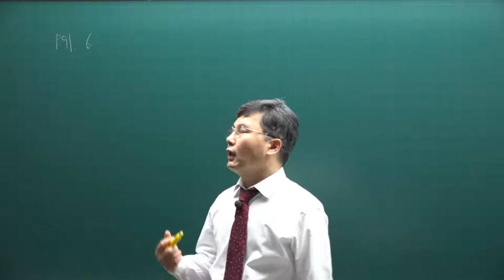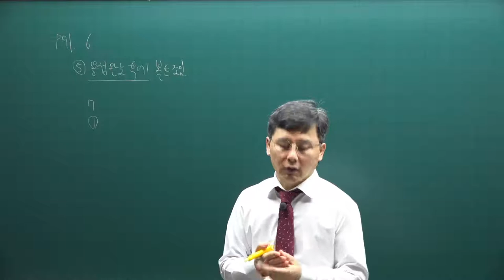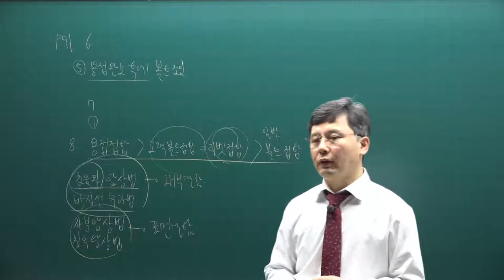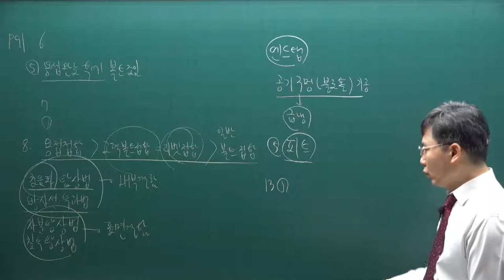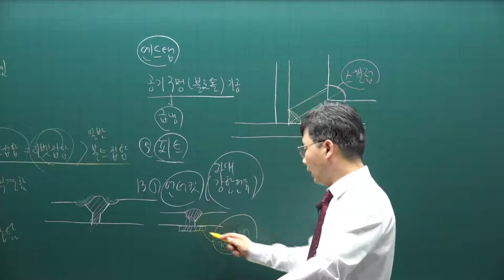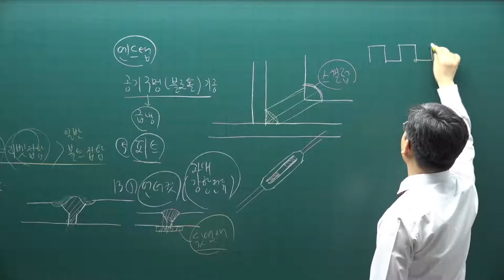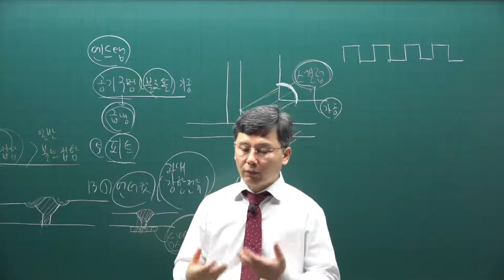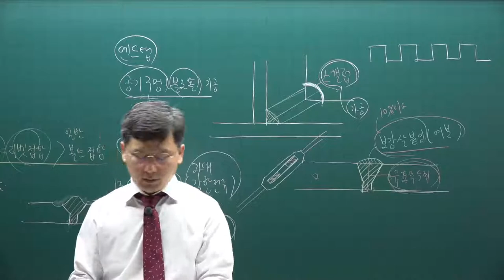[주전무] 2021년 주택관리사 시설개론 기출문제풀이과정 11강